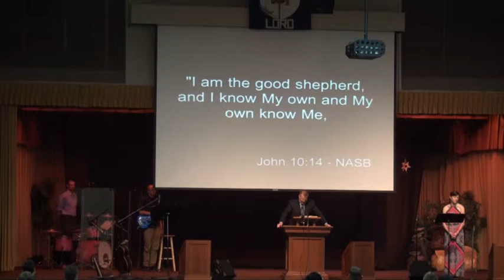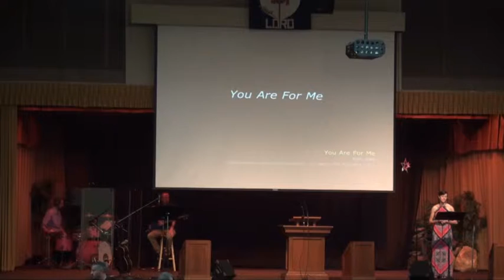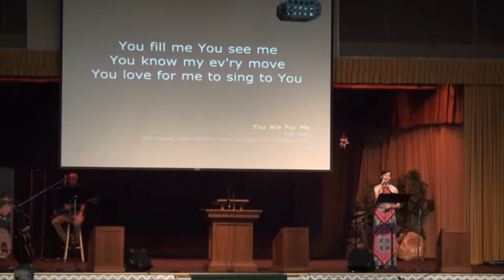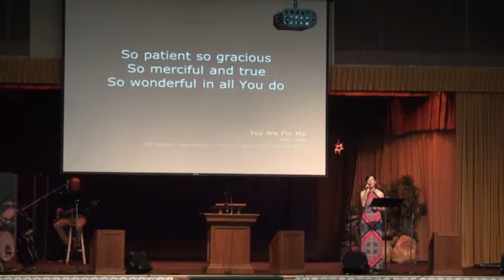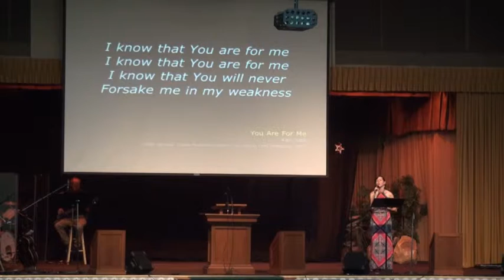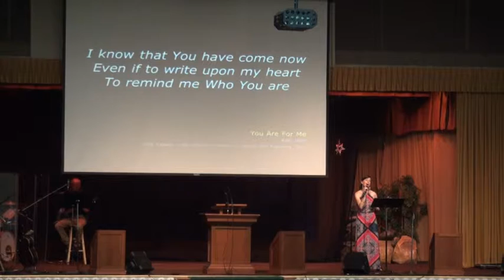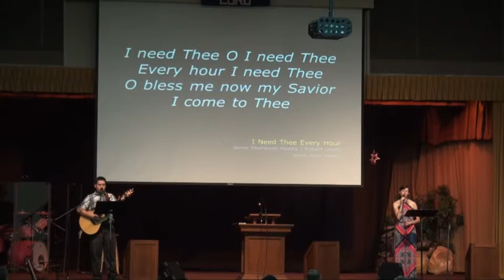Berean Service 8 2 2015